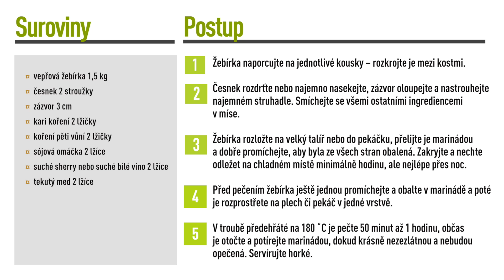Prima fresh - Vepřová žebírka